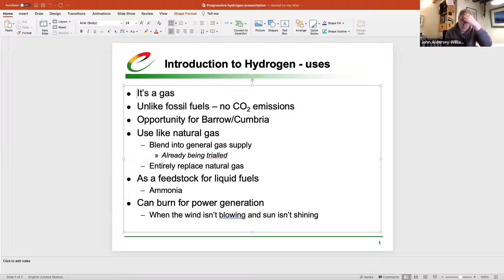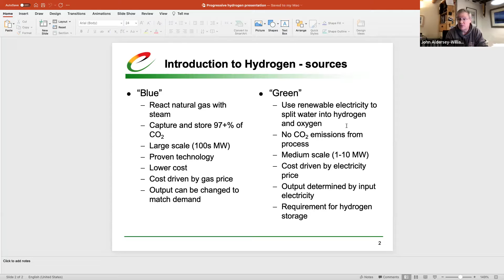Furness Climate Change Citizens' Jury Session 5 (Part 1)